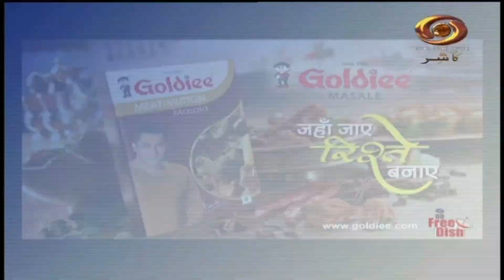Urdu News : Watch latest News coverage on DD Kashir's daily News Bulletin | 18/9/2023